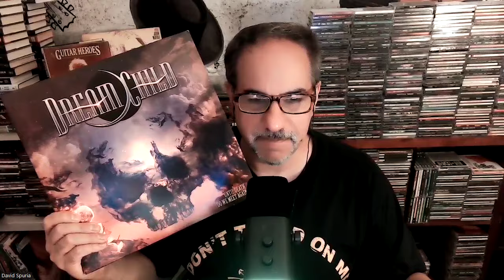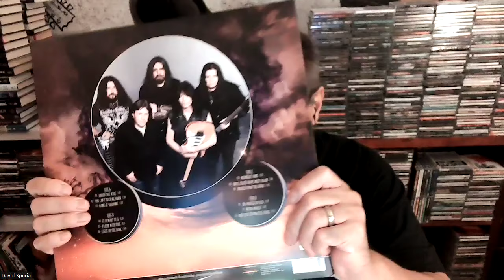Iron Maiden's Bruce Dickinson Gets Very Angry At Fans Who Smoke At His Concerts